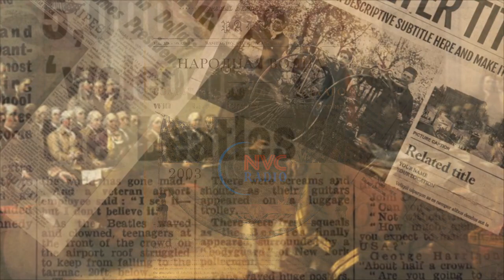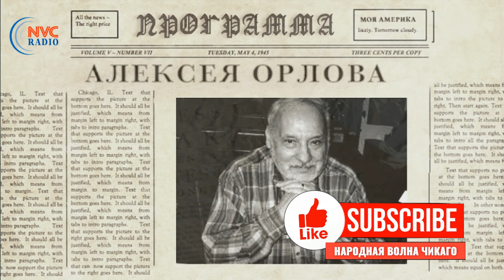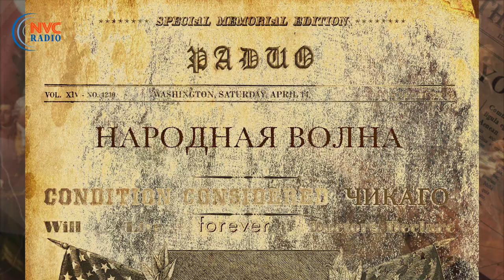Исторические личности штата Джорджия ⏳ Моя Америка 2 Декабря 2020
⏳ Программа «Моя Америка»  2 Декабря 2020 на RadioNVC